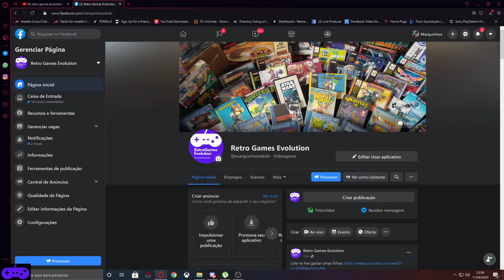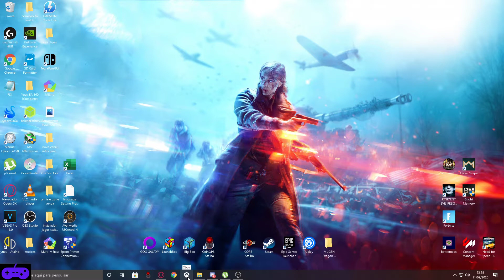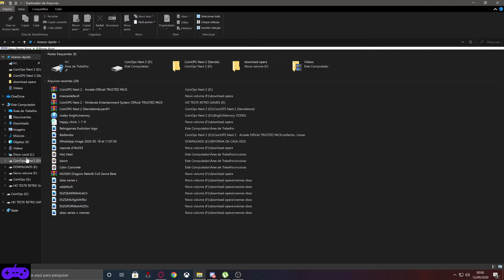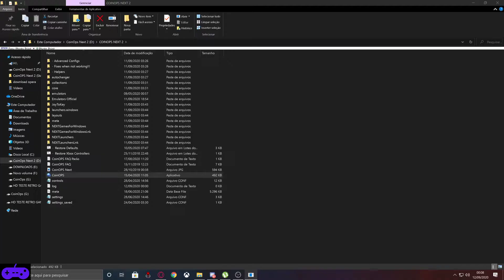CoinOps Next 2 Pack Arcades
retrogames multijogos core type r emuladores fala galera trago hoje o pack arcades da coinops next 2 pack que nao pode faltar no seus sistema